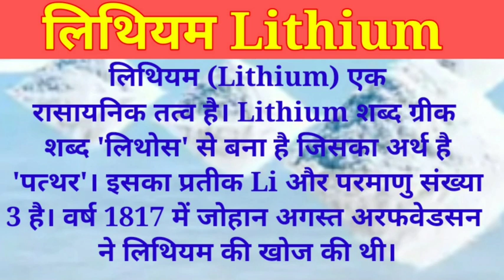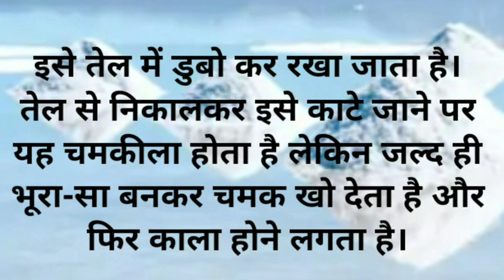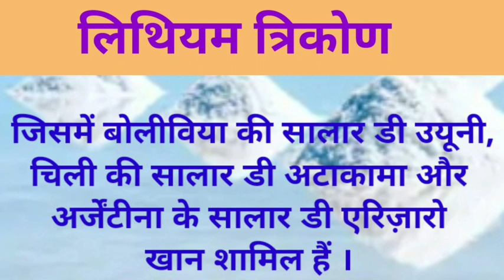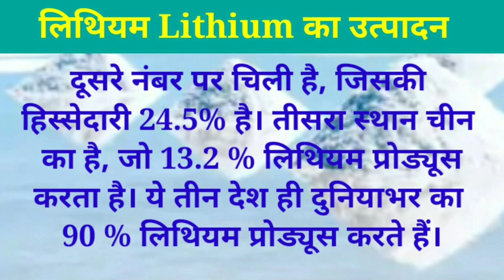Lithium Found in India / लिथियम क्या है?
लिथियम क्या है, लिथियम का भंडार, लिथियम जम्मू कश्मीर, लिथियम, लिथियम बैटरी, लिथियम बैटरी कैसे बनाएं, लिथियम बैटरी कैसे बनती है, लिथियम बैटरी कहां से खरीदें, लिथियम बैटरी चार्ज कैसे करें, लिथियम बैटरी प्राइस